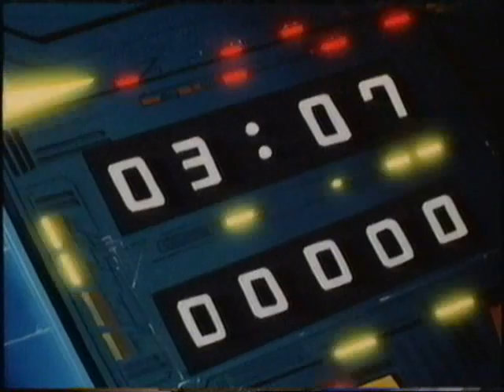Thunderbirds 2086 - Fire Ball 3/3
ITC (JAPAN) ENTERTAINMENT

Japanese anime based on and set 20 years after the British classic puppet show.